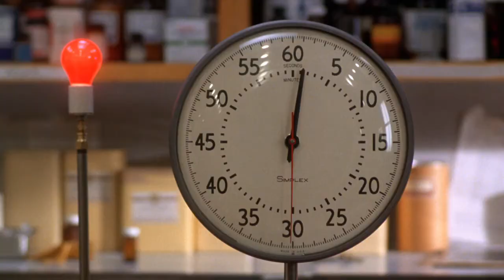The Right Stuff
OSCAR WINNER:Best EditingBest ScoreBest SoundBest Sound EffectsIn the middle of the 20th century, America pondered its future -- and looked to the skies. Based on Tom Wolfe's book, The Right Stuff is the tale of how that future began, a thrilling epic of intrepid test pilot Chuck Yeager and the seven pioneering astronauts of the Project Mercury space program. Nominated for eight Academy Awards, including "Best Picture," Philip Kaufman scripts and directs, pushing the envelope with a filmmaking bravado that matches this soaring story of training and heroism; and of sudden fame for which there is no training. Ed Harris, Barbara Hershey, Sam Shepard, Dennis Quaid and Fred Ward are among the perfect cast of this winner of four Academy Awards that remains the stuff of must-see entertainment. Let's light this candle, flyboys!